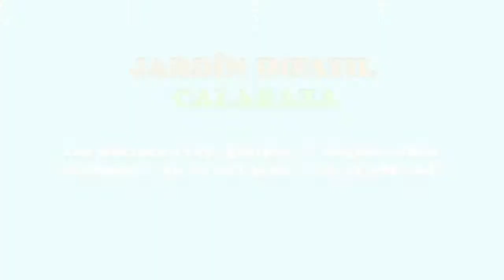Jardín Infantil Calabaza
Jardín Infantil Calabaza trabajamos con el método de enseñanza Montessori, este método educativo se caracteriza por poner énfasis en la actividad dirigida por el niño y observación clínica por parte del profesor. Esta observación tiene la intención de adaptar el entorno de aprendizaje del niño a su nivel de desarrollo. El propósito básico de este método es liberar el potencial de cada niño.
Contamos con bellas instalaciones, para que sus hijos se puedan educar en un grato ambiente junto con el mejor sistema educativo.
Dirección :
Avenida Los Carrera 1051
Quilpué
Quilpué
Chile